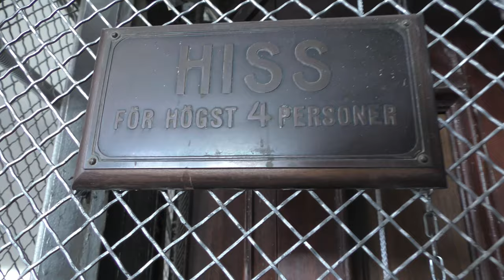Amsler Hiss mod. Gated traction elevator @ Drottninggatan 65, Stockholm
Manufacturer:
Installation year:
Current modernizer: Amsler Hiss
Latest modernization year:
Capacity: 320Kg - 4 Persons
Floors: 5 = B 1 2 3 4

Location: Drottninggatan 65, Stockholm (Norrmalm) SWEDEN!